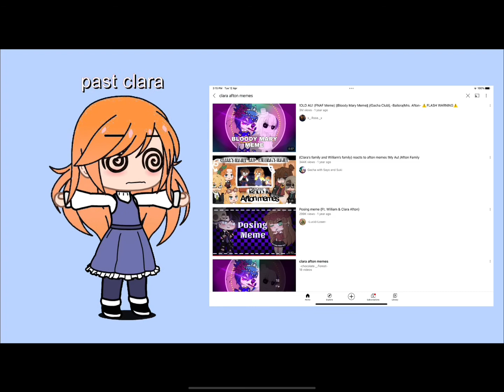Tangled up Clara afton